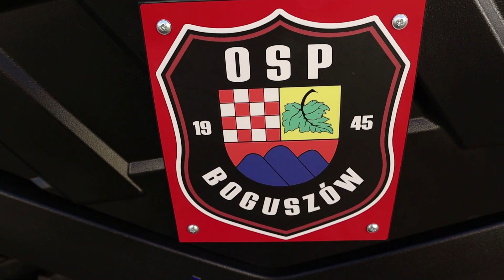Boguszów-Gorce - Święto Niepodległości - 11 listopada 2023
W dniu 11 listopada 2023 r. w Boguszowie-Gorcach odbyły się Miejskie Obchody Święta Niepodległości. Uroczystość rozpoczęła się Mszą Świętą pod przewodnictwem Proboszcza miejscowej Parafii rzymskokatolickiej - ks. Andrzeja Bajaka. Homilię wygłosił ks. Janusz Wierzbicki z Parafii Niepokalanego Poczęcia NMP w Boguszowie-Gorcach Kuźnicach.
W obchodach Święta Niepodległości wzięli udział również: Sylwia Dąbrowska - Burmistrz Boguszowa-Gorc, Iwona Frankowska - Wicestarosta Powiatu Wałbrzyskiego, str. bryg. Krzysztof Szyszka - Komendant Miejski Państwowej Straży Pożarnej w Wałbrzychu, Dh Emil Stroisz - Prezes Zarządu Oddziału Powiatowego Związku Ochotniczych Straży Pożarnych. Przemarsz, jak co roku poprowadził Dh Stanisław Janowski.